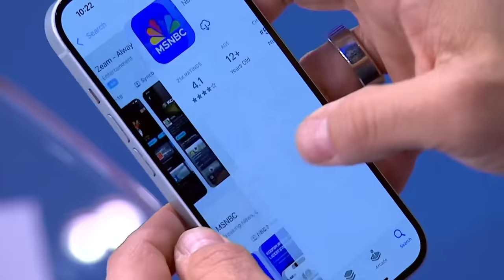House delivers articles of impeachment against Secy. Mayorkas to the Senate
Republican members of the House of Representatives walked through the capitol to deliver articles of impeachment against Homeland Security Secy. Alejandro Mayorkas to the Senate. NBC News' Ali Vitali has details on how the House came to this action and what may come next.